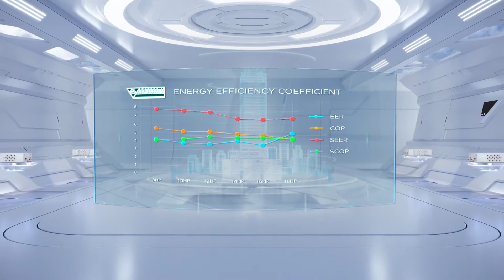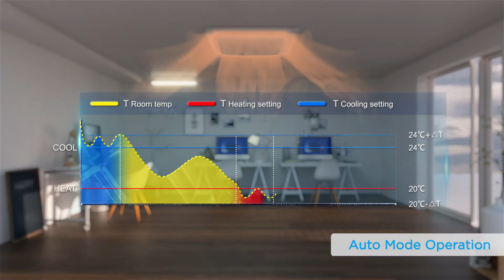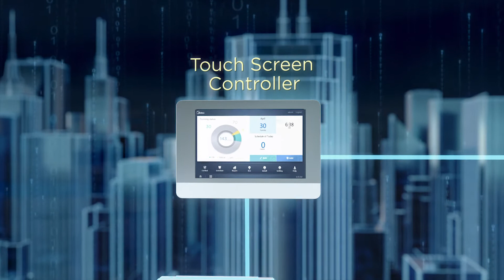Midea V6R VRF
Redefine Strong Performance.

Simultaneous heating and cooling
Hot water & Fresh air supply & Large space heating / cooling